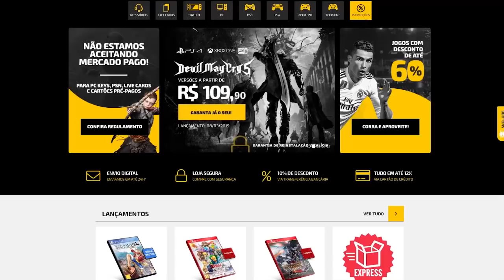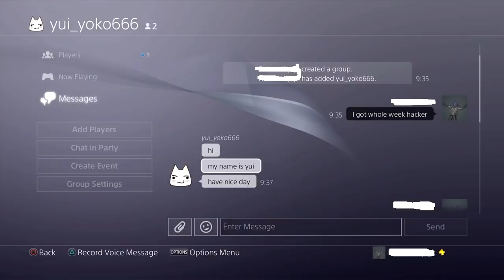As coisas mais LOUCAS feitas pelos jogadores de Dark Souls!